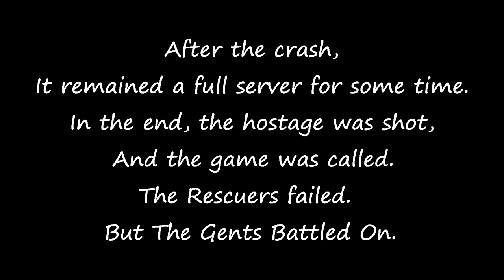Saving Lady Mel (DayZ Standalone)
The Gents Of Novo held an event on Saturday February 28th, 2015. The Mission "Save The Hostage".

A couple friends and I tried to take a chance and save her. It was a really good turn out, so good one of my friends had issues getting into the server.

And to The Gents Of Novo:

Thanks so much for the invite, I look forward to what you Gents have planned for the future.

I hope you have as much fun watching this as much as I enjoyed playing the game, and editing this video.

Music used

By:

"Adventure Club-Gold (feat. Yuna)", sound recording administered by: The Orchard Music

And

Also By:

"Epic Score-ES024-01-They Hit Without Warning (A)-Epic Scores", sound recording administered by:
APM Music AdRev for a 3rd Party

As well as by:

"Marberger, Tobias-Stand Tall (A)", sound recording administered by: APM Music AdRev for a 3rd Party

And of course by:

"Candyland ft. Peter Dawson-Castle Of Affair (Original Mix)", sound recording administered by: Spinnin' Records